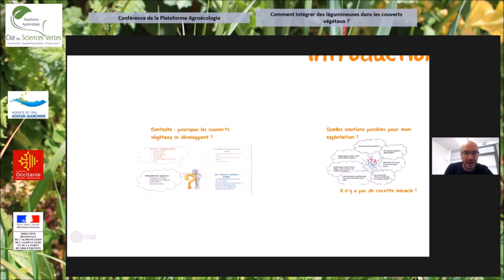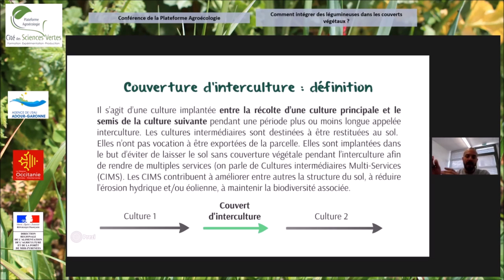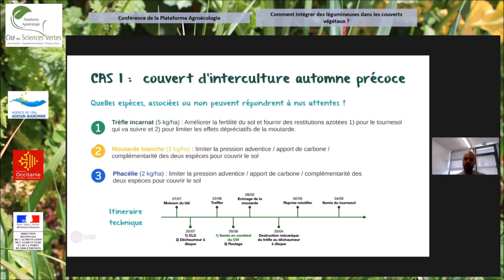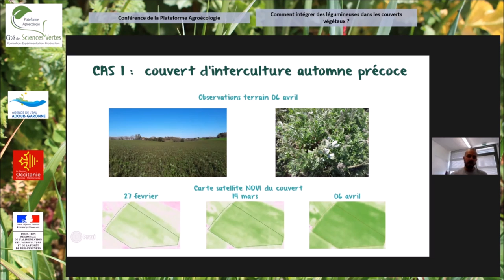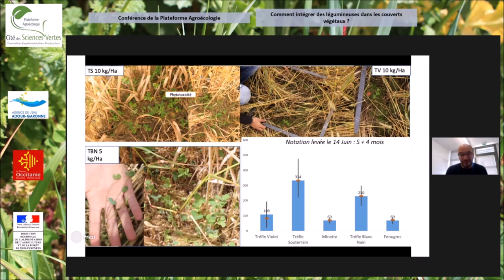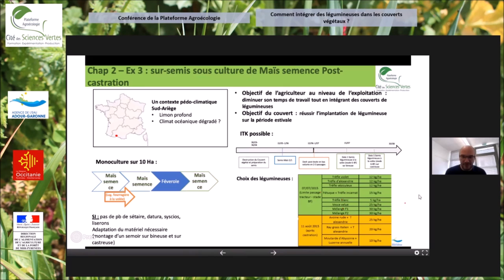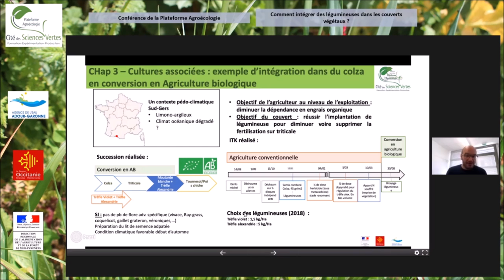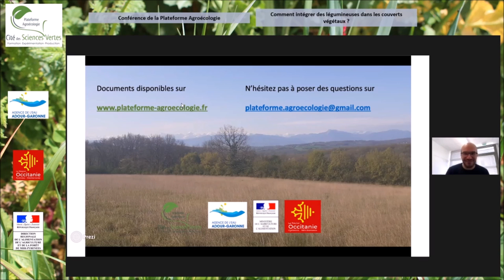Webinaire 1 - Comment intégrer des légumineuses dans les couverts végétaux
0:00 Contexte et Enjeu
8:20 Les cultures intermédiaires
29:00 Les sur-semis sous culture
48:53 Les couverts associés